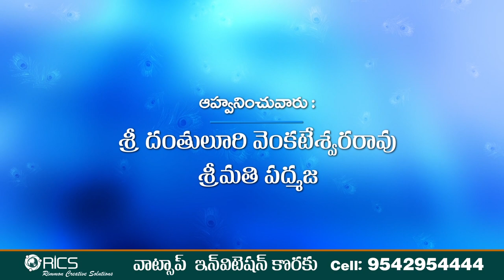WhatsApp invitation Cell : 9542954444